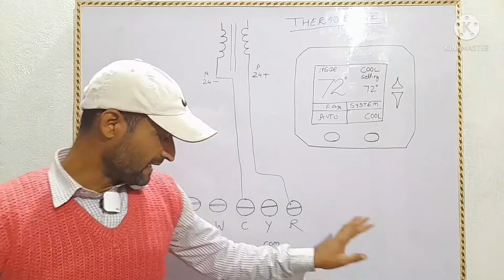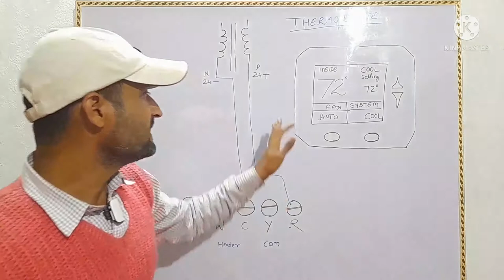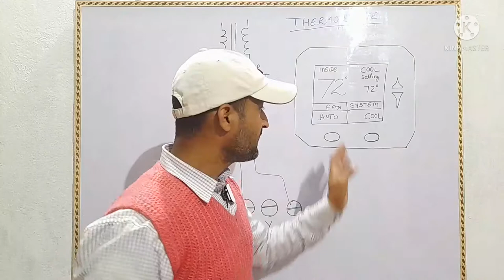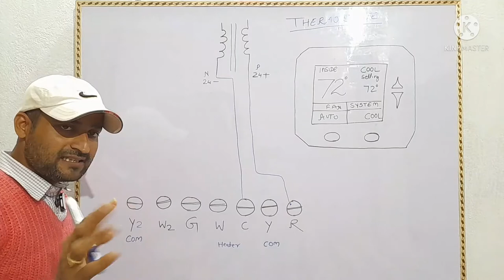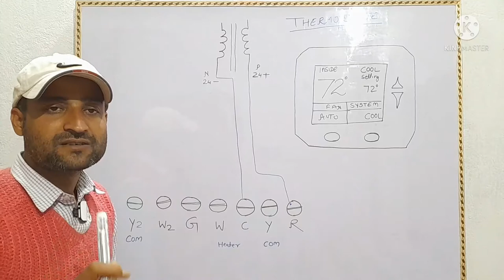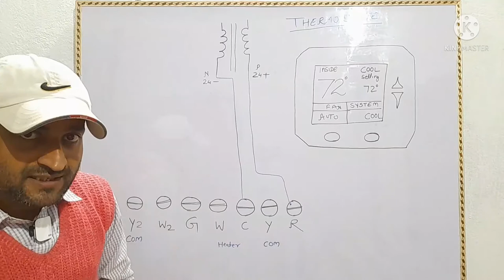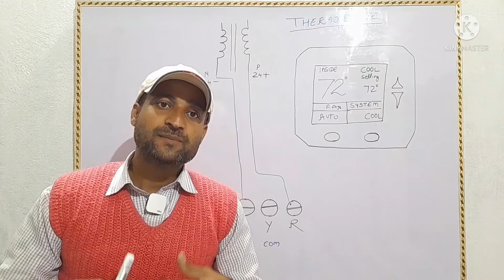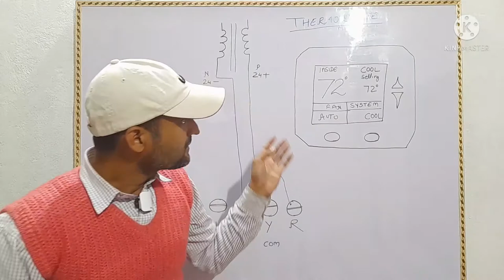Thermostat connection 2stage thermostat wiring diagram Honeywell thermostat connection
Thermostat kaise kaam karta hai.dubble stage thermostat wiring kaise hota hai